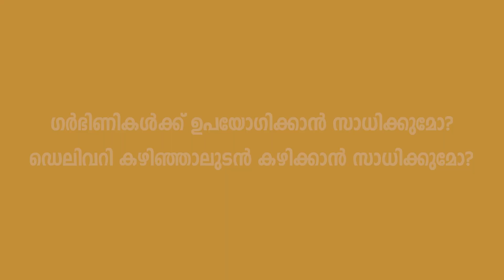സ്ത്രീകളുടെ ശരീര വണ്ണത്തിനും സൗന്ദര്യത്തിനും Best Ayurvedic solution | ഡോക്ടർ സംസാരിക്കുന്നു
മെലിഞ്ഞ സ്ത്രീകളുടെ ശരീരപുഷ്ടിയും സൗന്ദര്യവും വർദ്ധിപ്പിക്കാൻ സഹായിക്കുന്ന Sakhi Tone ഇനി മുതൽ നിങ്ങൾക്ക് WhatsApp വഴിയും വാങ്ങാം..

യാതൊരു പാർശ്വഫലങ്ങളുമില്ലാതെ നിങ്ങൾ ആഗ്രഹിച്ച ശരീരം ഇനി എളുപ്പത്തിൽ നേടാം..

✅Sakhi  Tone വിശപ്പ് വർദ്ധിപ്പിച്ച് ശരീര വണ്ണവും സൗന്ദര്യവും കൂട്ടാൻ സഹായിക്കുന്നു.
✅100% നാച്ചുറലായ ഈ പ്രോഡക്റ്റ് തയ്യാറാക്കിയിരിക്കുന്നത് ആയുർദാൻ ആയുർവേദ ഹോസ്പിറ്റലിലെ ഡോക്ടർസാണ്
✅GMP,AYUSH അംഗീകാരം ലഭിച്ച പ്രോഡക്റ്റാണ്.
✅Natural ingredients മാത്രം ഉപയോഗിച്ചതിനാൽ ഇതിന് യാതൊരുവിധ പാർശ്വഫലങ്ങളുമില്ല.
✅ഉപയോഗിച്ച് 15 ദിവസങ്ങൾക്കകം തന്നെ മാറ്റം തിരിച്ചറിയാൻ സാധിക്കും.

ഈ ഉത്പന്നം നിങ്ങൾക്ക് Website, Amazon, Flipkart വഴിയും WhatsApp വഴിയും ഓർഡർ ചെയ്യാവുന്നതാണ്.